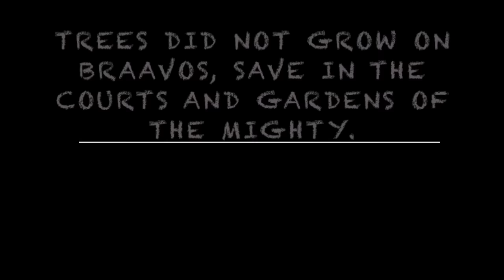Daenerys Targaryen: Facts & Theories Behind Her Birth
Here is my video discussing some of the rather unique theories out there on the birth and upbringing of Daenerys Targaryen in Game of Thrones and A Song of Ice and Fire.

Also, here is a forum post discussing the issue of Braavos & the Lemon Tree in ASoIaF with some more facts I didn't present in this video but ABSOLUTELY merit consideration